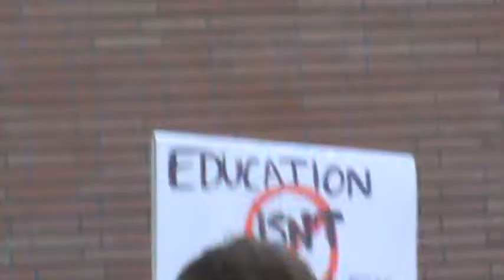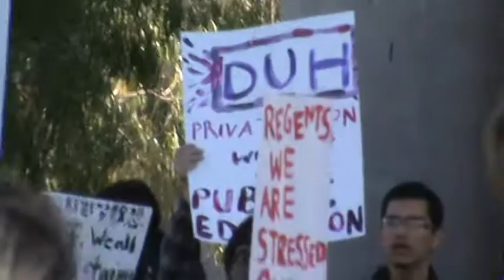The Police Watch as People Assemble - UC Regents Meeting at UCR 01/19/2012